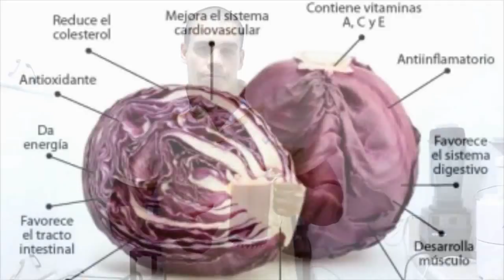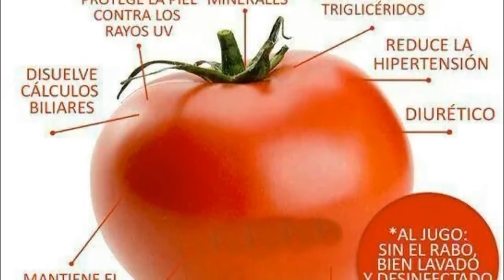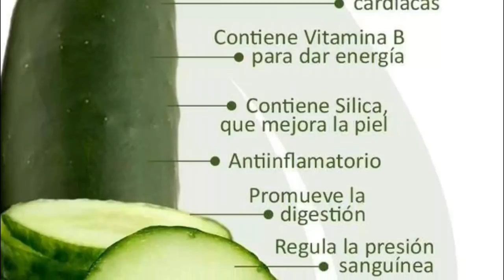CONTROLA TUS HORMONAS CON ESTE JUGO \\Allan Abad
Hola amigos BIENVENIDOS A MI CANAL mi nombre es Allan Abad
en este canal encontraras:

--VIDEOS DE PESCA (MI PASION DE TODA LA VIDA) Te enseñare Como lanzar una Atarraya,
 como repararla y como agarrar carnada con ella.
Compartire todos mis trucos que he aprendido desde toda mi vida y que me funcionan de maravilla
por experiencia propia.

--VIDEOS DE RECETAS DE COCINA DESDE LA MAS SENCILLA HASTA LA MAS GOURMET (MI PREPARACION)
--VIDEOS DE JUGOS NATURALES QUE AYUDARAN EN MUCHO A TU SALUD.
--VIDEOS DE CONSEJOS ALIMENTICIOS PARA TU SALUD.